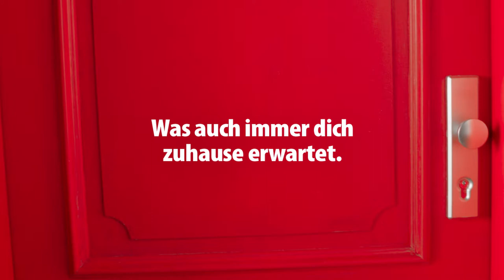HVV | Was auch immer dich zuhause erwartet. Die Probe.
Zuhause warten auf alle ganz unterschiedliche Dinge. Aber egal, wie die für dich aussehen:
Der HVV bringt dich immer gut hin!

Komm gut nach Hause.